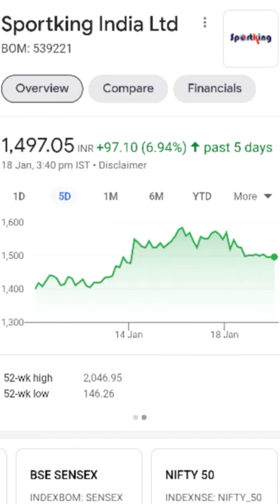शेयर ₹3 से 1500 price हो गया penny share / शेयर तेजी में है /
penny Stock
शेयर
शेयर तेजी में है

penny share / शेयर तेजी में है /